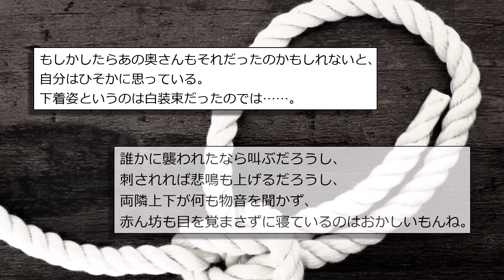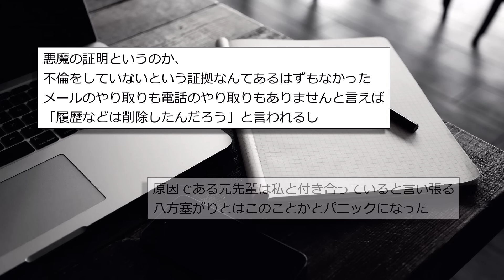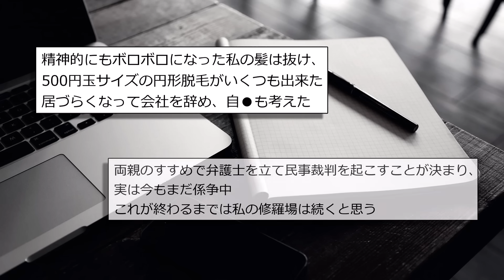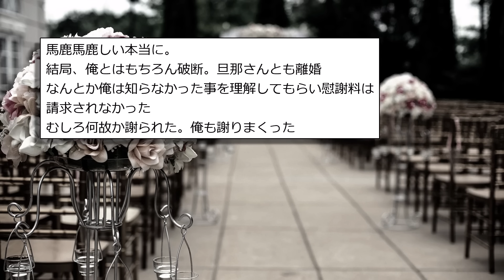【人間の怖い話まとめ109】先輩からの頼み事が異常すぎる...【短編4話】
0:00 タイトル
0:06『先輩の頼み事』
2:35『奇怪な事件』
5:22『思い込み』
7:29『結婚式』